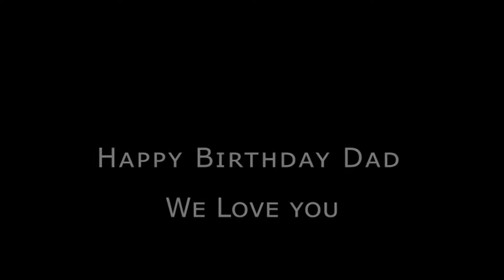Father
Birthday Song For My Father